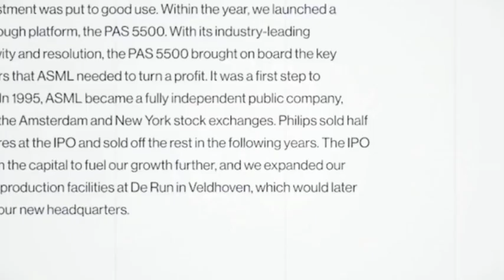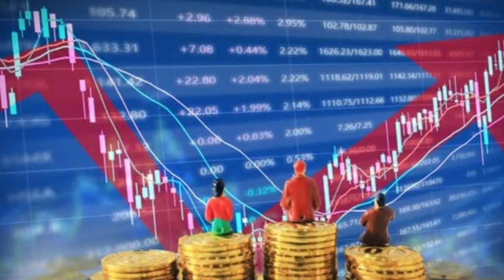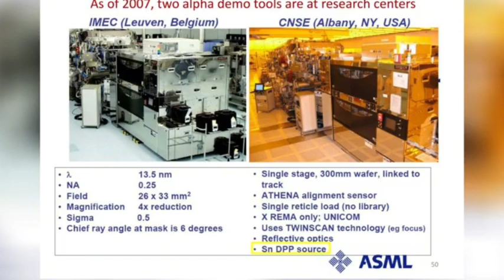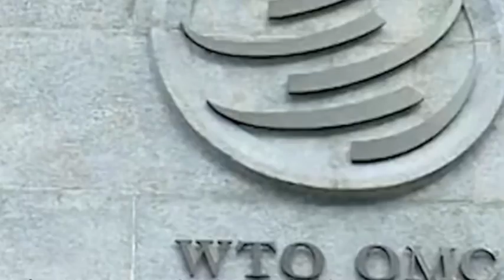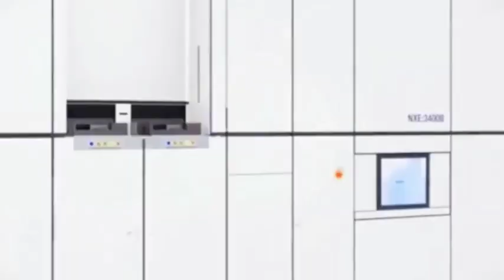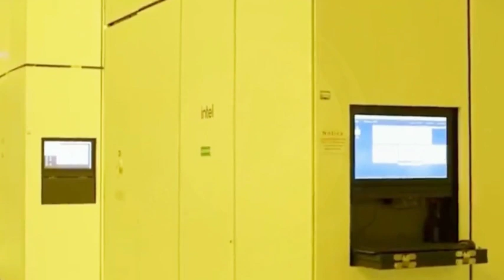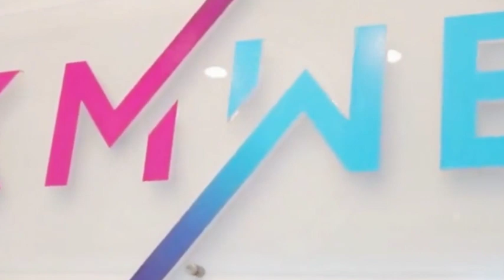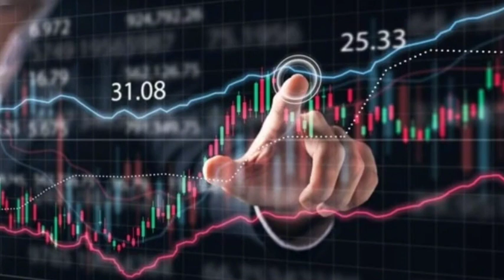China terminated the deal, and the US chip giant's 40 billion acquisition plan is canceled!